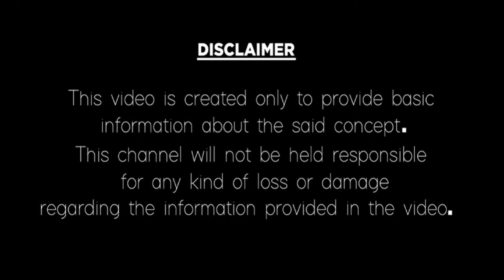అవకాశం వొదలద్దు | MEENA RASI APRIL 2022 TELUGU | PISCES | 16-30 Meena rasi 2022